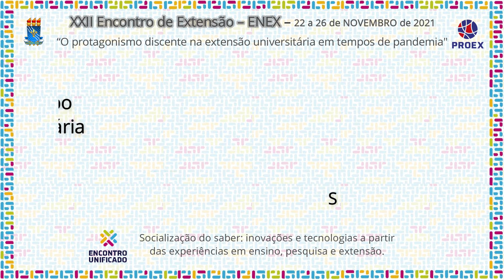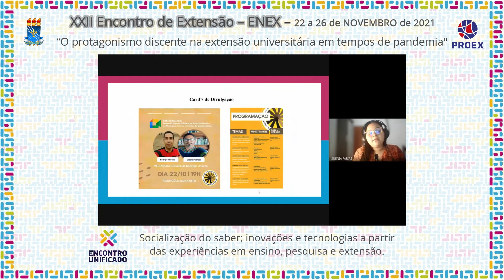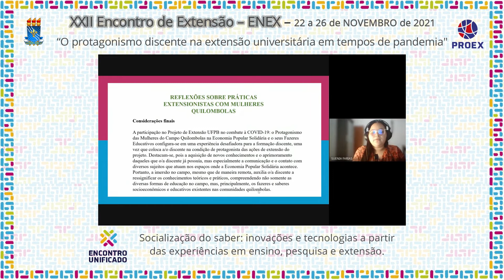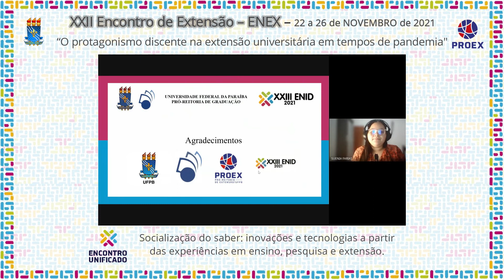PJ069 2021 UFPB NO COMBATE À COVID-19: O PROTAGONISMO DAS MULHERES DO CAMPO QUILOMBOLAS NA ECONOMIA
Área Temática: EDUCAÇÃO

Título: UFPB NO COMBATE À COVID-19: O PROTAGONISMO DAS MULHERES DO CAMPO QUILOMBOLAS NA ECONOMIA POPULAR SOLIDÁRIA E O SEUS FAZERES EDUCATIVOS

Coordenação: GISLAINE DA NÓBREGA CHAVES

Autor(a): SUÊNIA RAMOS FARIAS

Equipe: SUÊNIA RAMOS FARIAS (ALUNA BOLSISTA);
LARISSA MARIA DA SILVA LIMA (ALUNA VOLUNTÁRIA);
LEOMIRA MARIA DA SILVA LIMA (ALUNA VOLUNTÁRIA)
GISLAINE DA NÓBREGA CHAVES (ORIENTADORA)